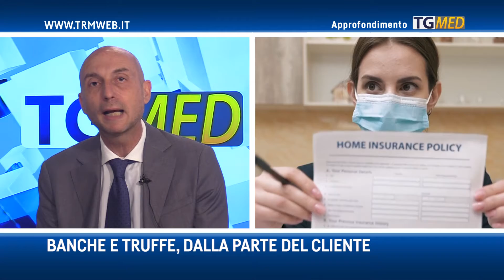TgMed approfondimenti | Alessandro Palmigiano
TgMed Approfondimento.

In studio Luca Tutone con Alessandro Palmigiano - Avvocato esperto di Diritto del Mercato